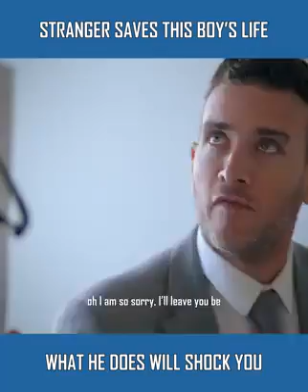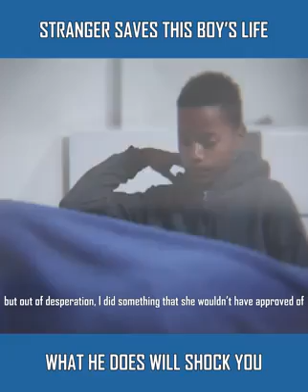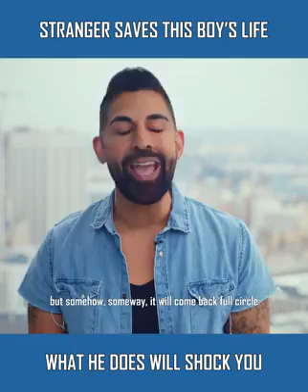1 juillet 2019